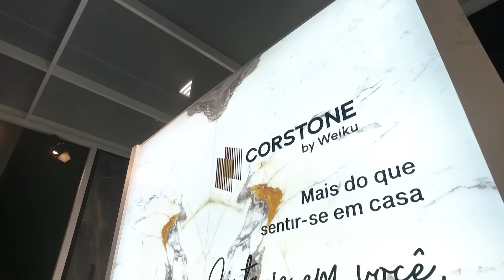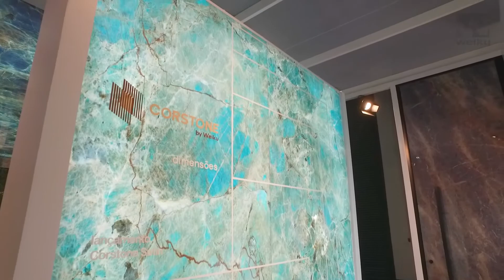WEIKU DO BRASIL NA EXPOREVESTIR 2022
Com mais de 20 anos de experiência no mercado de arquitetura e construção, a Weiku do Brasil participou pela 5ª vez da Expo Revestir, em São Paulo. Em 2022, a empresa trouxe grandes apostas da marca para o setor.

Nesta edição, entre as novidades, as portas pivotantes da Projetta by Weiku, que chegam para transformar o mercado. As peças dão um toque especial à obra devido ao seu projeto arquitetônico diferenciado. Cada peça é produzida de forma personalizada, tornando o projeto gigante em realidade. O estande contou com portas pivotantes de mais de 4 metros de altura.

A Corstone, que já chamou a atenção na última edição do evento, também trouxe um lançamento. Agora, além do produto atual brilhante, todas as referências estarão disponíveis em sua versão “Satin”. Permitindo retroiluminação, o moderno produto é utilizado em espaços carregados de bom gosto, com atmosfera charmosa, resultando em um visual impressionante. Uma inovação que apenas a Corstone pode oferecer. Solução inovadora para demonstrar autenticidade e personalidade, proporcionando ambientes únicos.

Outra linha com diversas possibilidades de aberturas é a VistaMax, esquadrias minimalistas com padrão internacional. Destaque do lançamento são as tipologias oscilobatente e maxim-ar, uma exclusividade da marca. Fabricadas em alumínio, as esquadrias possuem alto nível de resistência, vida útil e segurança, o que resulta em ambientes iluminados, versáteis e com alto desempenho, oferecendo conforto, segurança e tranquilidade aos clientes.

Ressaltando a versatilidade da marca, também foi possível conferir todas as cores da linha de esquadrias de PVC laminadas Detec Color, além das cores que são tendência na linha premium TitanTEC.
Pela primeira vez, a Weiku do Brasil contou com a realidade virtual em seu estande, onde foi possível, através de uma experiência única, vivenciar o projeto antes de ele ser construído. A novidade é uma parceria com a VOR XP.

No estande, além de todos os itens acima, foi possível ver de perto a variedade de produtos da Weiku do Brasil, desde as mais variadas esquadrias, persianas e vidros dinâmicos.

A Expo Revestir, Maior Feira de Revestimentos e Acabamentos da América Latina, aconteceu no Transamérica Expo Center, de 08 a 11 de março.

A Weiku é referência no mercado de Janelas e Portas de PVC. Empresa 100% alemã com sede na cidade de Pomerode (SC)
Conheça nossa linha de produtos: